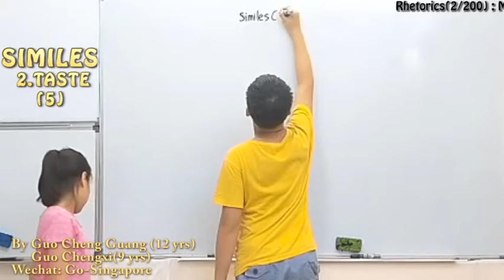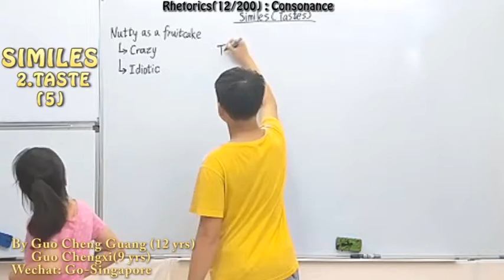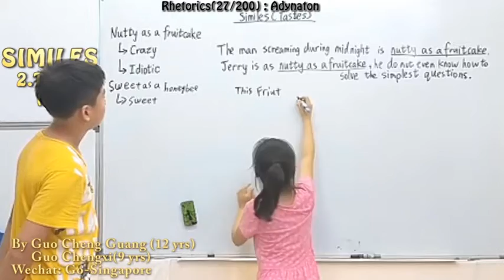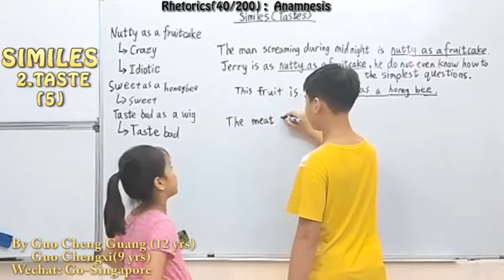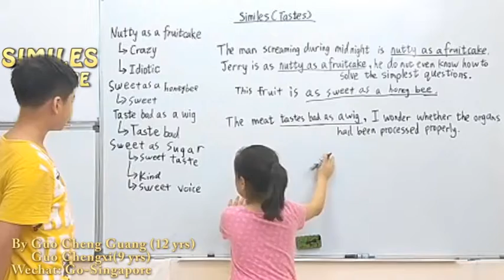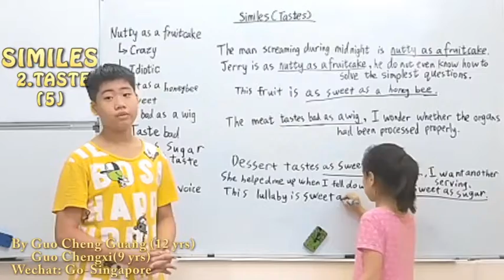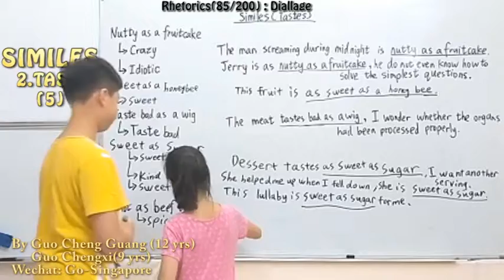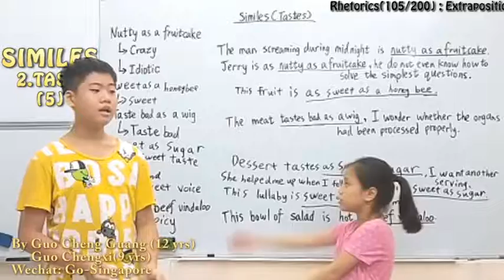Practical Rhetorics of English for Children Conducted by Guo Cheng Guang&Guo Chengxi(014)